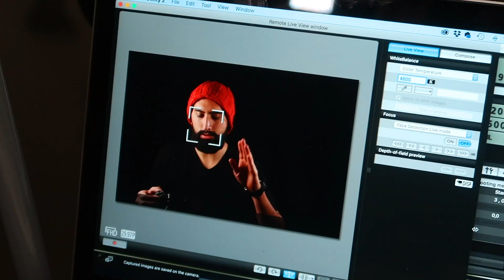Como Quitar Mancha De Sangre En 3 Segundos!!! 💉🧼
Febrero 11, 2019 || Vlog 3,225
La forma mas fácil y rápida de limpiar las manchas de sangre de la ropa o cualquier tela es con agua oxigenada, literal las desaparece  - DeltaEnrique Vlogs

 • 5 años:
 • 6 años: